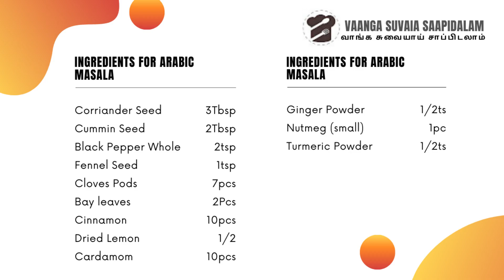Arabic Masala ingredients in Tamil | how to make Shawarma Masala | Kabsa Masala | Arabian Masala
Ingredients:

Coriander Seed -3Tbsp
Cumin Seed - 2Tbsp
Black Pepper Whole -2tsp
Fennel Seed - 1tsp
Cloves - 7pcs
Bay Leaves -2pcs
Cinnamon - 4 pcs
Dried Lemon -1/2pcs
Cardamom -10pcs
Ginger Powder - 1/2tsp
Turmaric Powder -1/2tsp